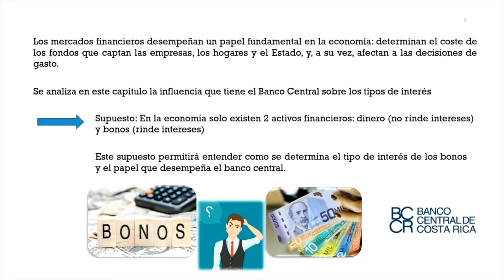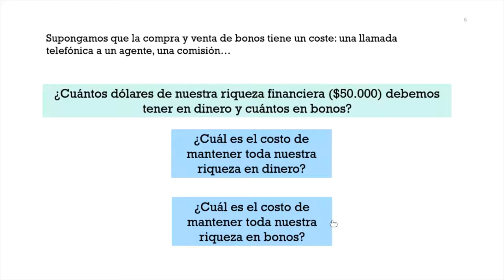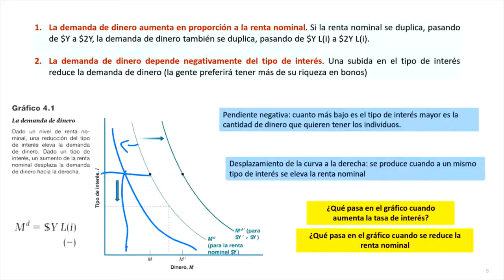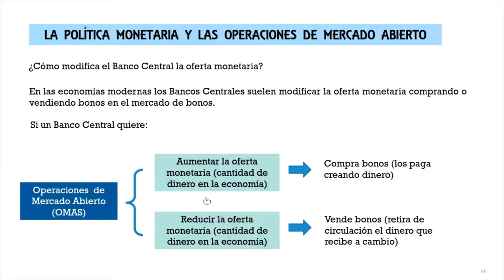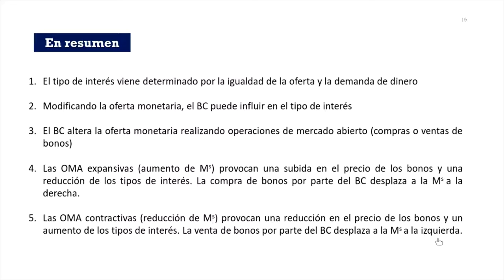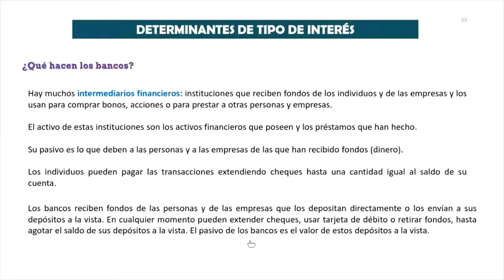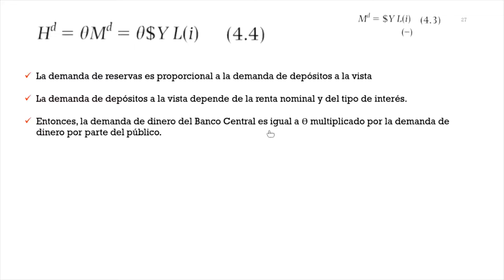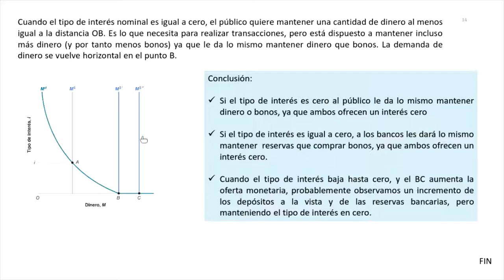MACROECONOMÍA 1 CAP 4 Blanchard (2017) Roxana Morales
Clase macroeconomía 1. Capítulo 4 de Blanchard (2017). Tema: Los mercados Financieros I. Profesora M.Sc. Roxana Morales Ramos. Escuela de Economía de la Universidad Nacional de Costa Rica. Agosto 2019.